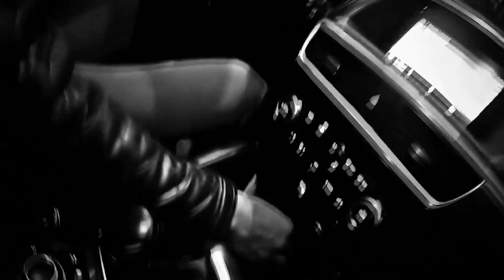DJ MONST3R5 x REYES H x ALEX M. - NALGETEO MIX